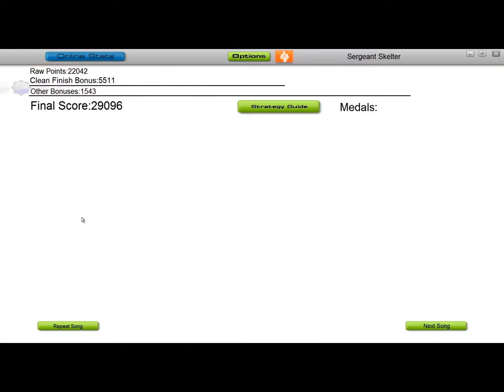Audiosurf: Jeremy Soule - Horace (Secret of Evermore)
I do love Jeremy Soule. I'm actually surprised there were other people who'd played this song.